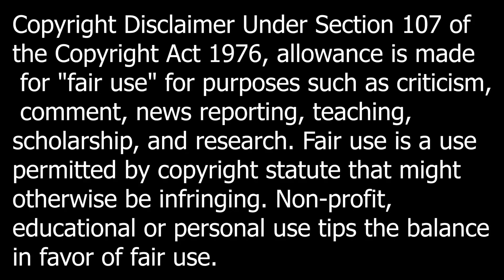Astros VS Athletics Condensed Game 5/19/23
This is the condensed game highlights of the Astros VS Athletics game.

Also if you wish to donate to me here is my PayPal.